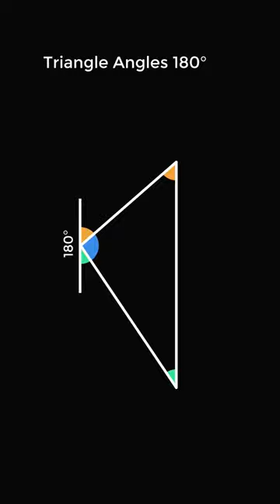Why is a triangle 180° ?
This is a visualization of the proof that a triangle's angles sum to 180 degrees.

Technical note: the key assumption is there is exactly 1 parallel to the right side passing through the left point. This is the parallel postulate of plane geometry (the standard one we learn in grade school). There are other types of geometries where triangle angles sum to more or less than 180 degrees (in hyperbolic geometry, there would similarly be infinitely many such lines, and a triangle's angles sum to less than 180 degrees. This is the geometry of special relativity).

A collection of 5 books:
"The Irrationality Illusion: How To Make Smart Decisions And Overcome Bias" rated 4/5 stars on 24 reviews

2017 Shorty Awards Nominee. Mind Your Decisions was nominated in the STEM category (Science, Technology, Engineering, and Math) along with eventual winner Bill Nye; finalists Adam Savage, Dr. Sandra Lee, Simone Giertz, Tim Peake, Unbox Therapy; and other nominees Elon Musk, Gizmoslip, Hope Jahren, Life Noggin, and Nerdwriter.